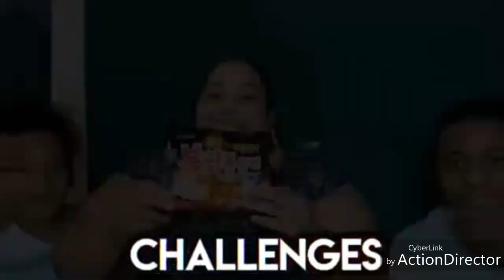"THEY SEE US REVIEW "/RANDOM VLOG/SUNDAY!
Good morning everyone hope you all woke up in good health an great spirits,this video is just a little chit chat/ review on the NETFLIX movie#The see us an just random chit chat on Sunday hope you all enjoy...

PLEASE SHARE SHARE SHARE OUR VIDEOS SO WE CAN GET MORE FAMILY MEMBERS THAT WILL ENJOY US LIKE YOU DO WE GREATLY APPRECIATE YOUR LOVE AND SUPPORT 😗🙏😗